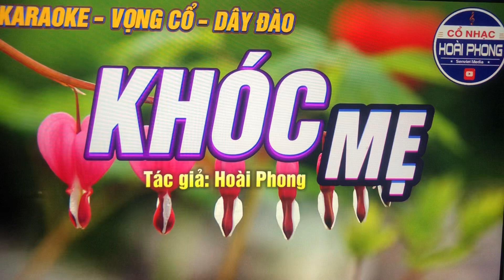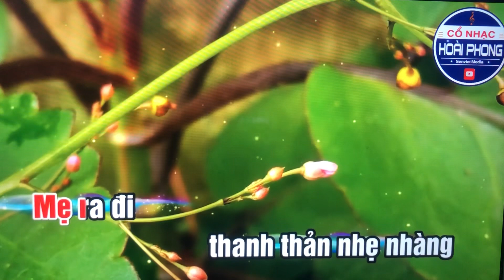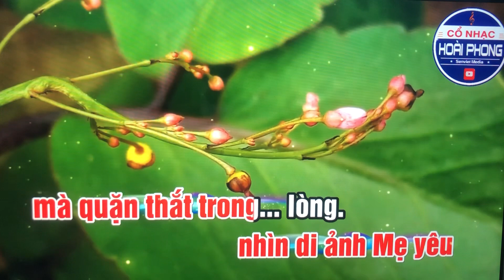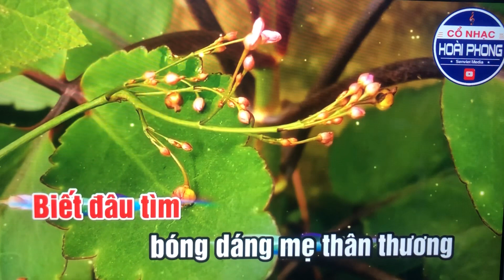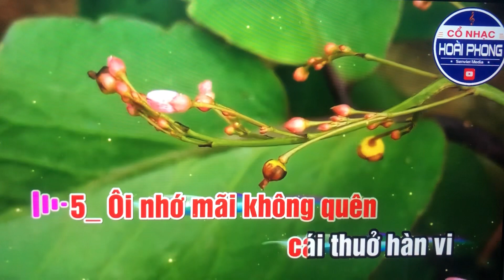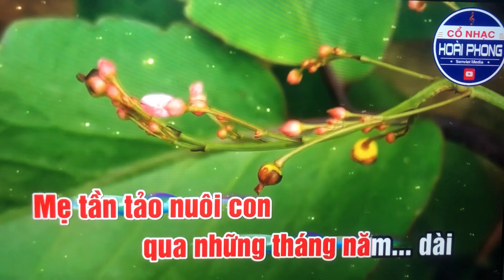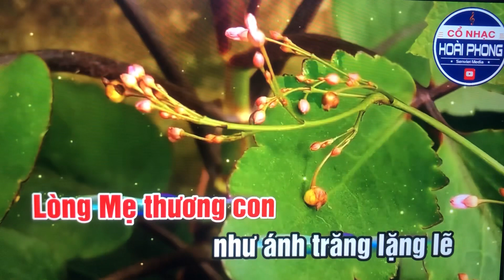TC( KHÓC MẸ ) TG: Hoài Phong Trương : Karaok : Hoài Phong Truong